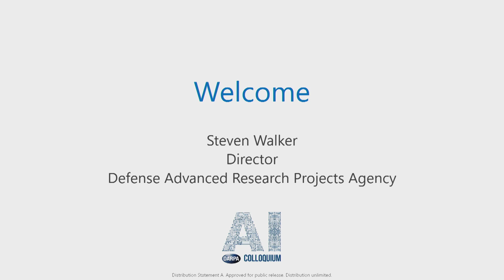Artificial Intelligence Colloquium: Executive Branch Perspective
Speaker: Mr. Michael Kratsios, Deputy Assistant to the President for Technology Policy, Office of Science and Technology Policy